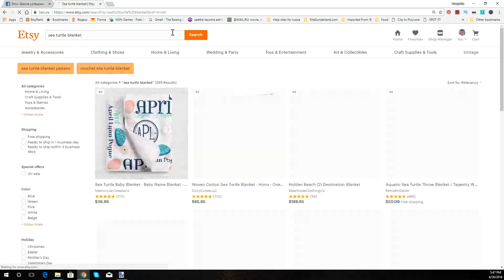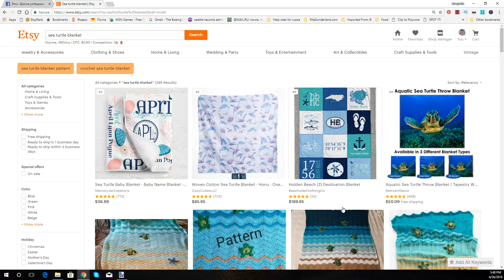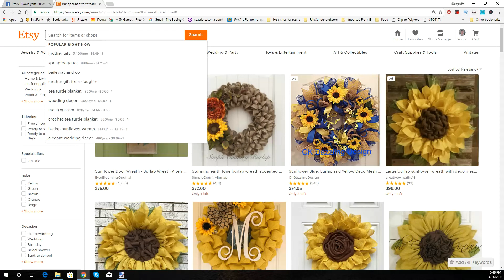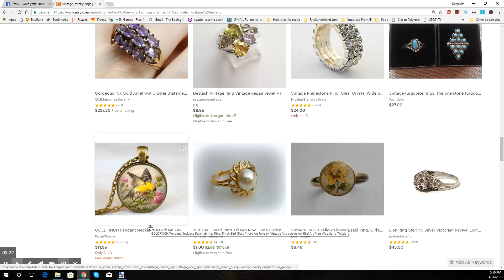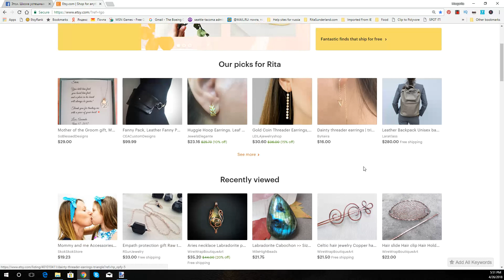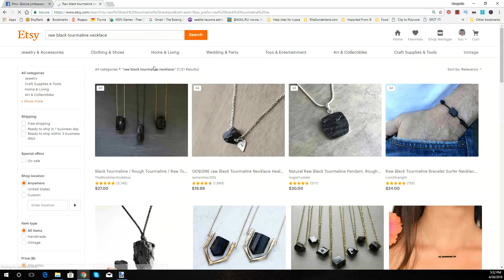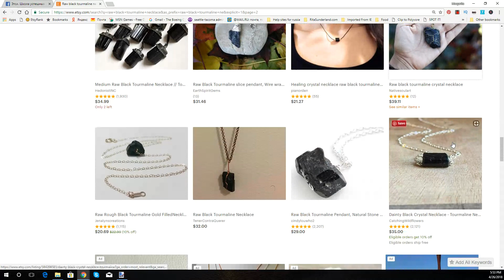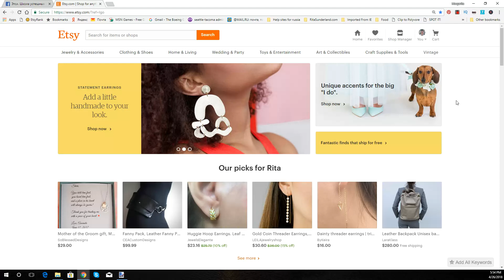ETSY новости и обновления / Размер фотографий / Апрель 2018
ОПИСАНИЕ -  Этси тестирует очередные возможные нововведения. Квадратные фотографии для главного изображения.